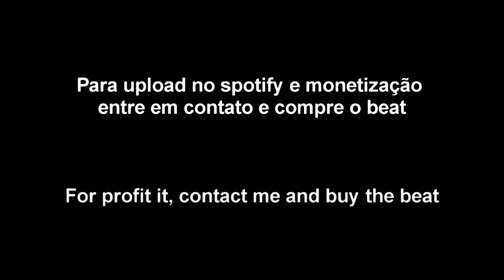[VENDIDO] Kyan x Drill x Drill Funk Type Beat - Calica (prod. KJBeats)